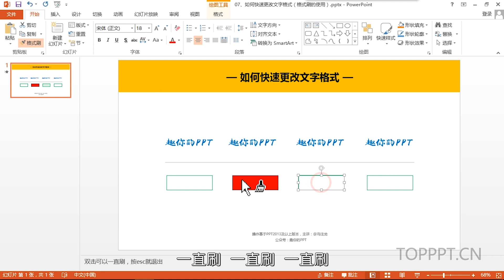017、Powerpoint-如何快速更改文字格式